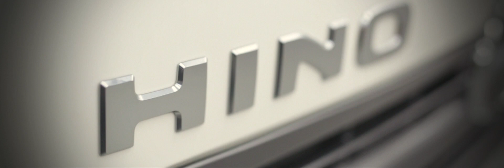Hino celebrates 50 years in Australia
Hino Australia is celebrating the milestones achieved and the strong relationships formed during the 50 years the brand has been on sale in the country.